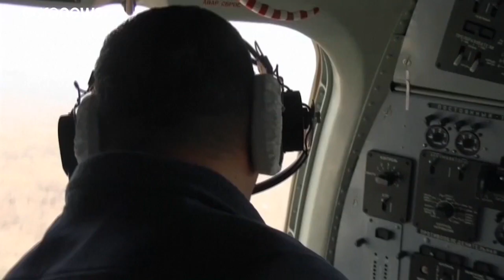شاهد: استخدام الطائرات في إطفاء حرائق غابات سيبيريا في روسيا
تدخل لمكافحة الحرائق في أقصى الشرق الروسي، أكثر من 6 آلاف عامل من فرق الطوارئ، وأكثر من ألف وحدة من المعدات استعملت لمكافحة الحرائق في المنطقتين خلال الساعات الأربع والعشرين الأخيرة. وما زال الوضع يثير تحديات في ظل استمرار تلك الحرائق بحسب مسؤولين إقليميين.